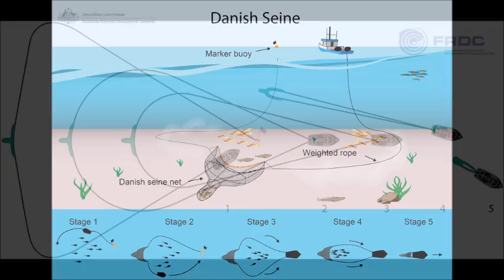Flathead fishing in the South East Trawl Fishery- Danish Seining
This video was created, shot and edited by Alex Inwood.
Let's join Skipper Ant and deckies Alfie and Buzzy on a beautiful day off Lakes Entrance, Victoria, Australia as they fish for flathead.
Watch the video (or click the time stamps below) to see the Danish seine fishing method from start to finish, plus some scientific data collection to support the management of the fishery and stock assessments. Don't miss the seal scouting around for a free lunch.
3:21 haul begins
5:35 net in sight
6:00 cod-end in sight
6:45 fur seal turns up for free feed
8:05 fish being graded (size classes) into bins before being iced for market
9:04 scientific data for stock assessment being collected: fish measured, sexed, ear bones (otoliths) collected for ageing
11:00 undersized flathead released alive